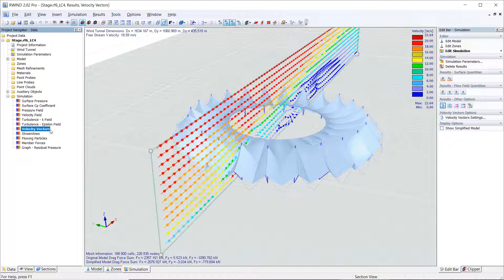КБ 001691 | Приложение ветровой нагрузки в RWIND 2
RWIND - это программа для создания ветровых нагрузок на основе CFD (вычислительная гидродинамика). Это программа, позволяющая проводить численное моделирование ветровых потоков вокруг зданий любой геометрии с определением ветровых нагрузок на их поверхности. Его можно использовать либо вместе с RFEM/RSTAB для расчета и проектирования конструкций, либо как автономное приложение.